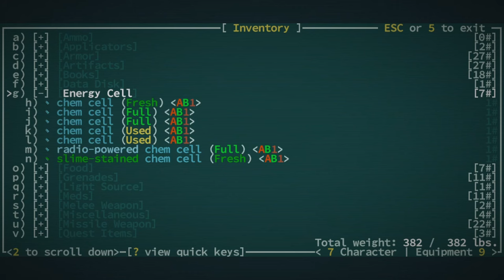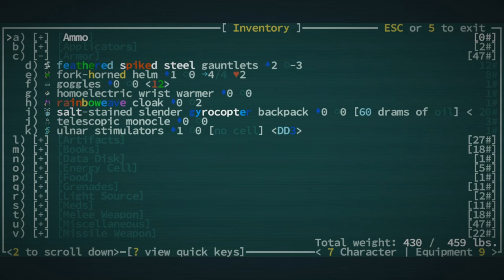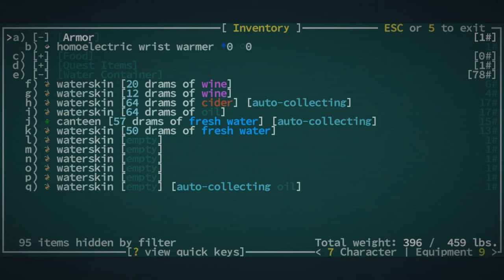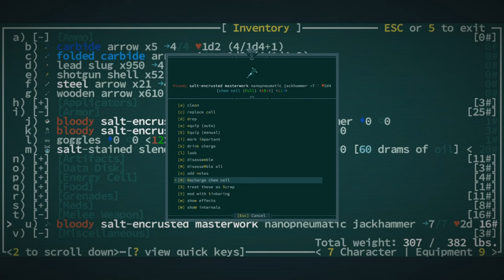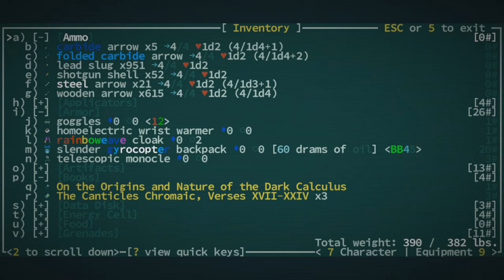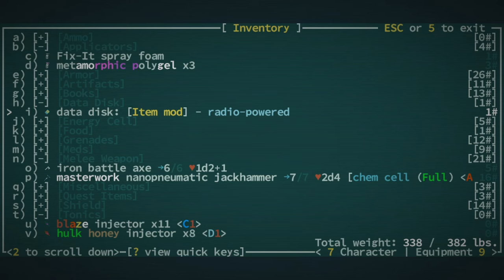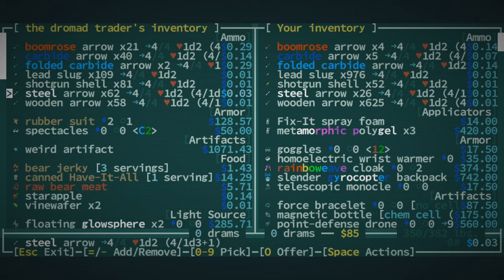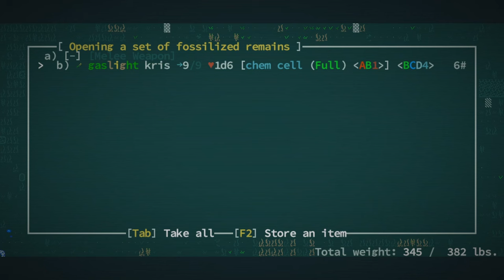Finishing Off The Salt Desert - Caves of Qud